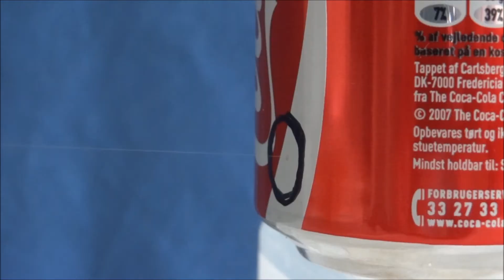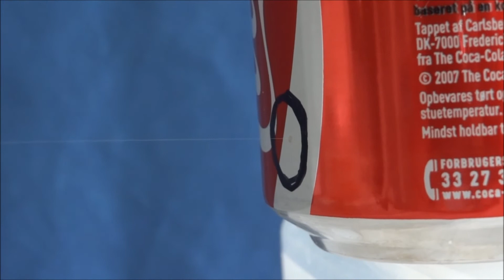Coca Cola cans leaking - but no visible holes Video nr 8 Lækkende Coca Cola dåser men intet hul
Surprised - another video with leaking Coca Cola cans?
No, not really because all the Coca Cola cans that I have from the same production date will eventually leak - it is just a matter of time.
Status: Now 78 Coca Cola cans out of my 120 cans have leaked. Now only 42 more to go, then I'll have a clean sweep - or rather a messy sweep, for leaking cans are messy!

This is my video number 8 showing leaking Coca Cola cans. At the weekend 4 more cans were leaking and today I spotted a Coca Cola can, just a few minutes after it had begun to leak. That gave me a good opportunity to a "scientific approach" to find out exactly how much Coca Cola liquid the cans leak.
RESULT:
Last time I checked this particular Coca Cola can it was intact and the weight was 361 gr.
Today the 26th June 2013 9:26 am the weight of the can was 351 gr.
As the can just had leaked 10 gr. there was still plenty of power in the "aerosol".
At 10:47 am I finished my "scientific experiments" and the weight of the Coca Cola can was now only 246 grams - that means the Coca Cola can had leaked 105 gr in 81 minutes = 1.3 gr. per minute.
For more than an hour the hair thin airbrush spray squirted at full power directly into the air - 1 meter (3.28 feet) from the can.

With my small amateur camera it can be a little difficult to focus on the hair thin aerosol, but look in the middle of the blue background.

Still wondering: missing coating in cans or too much acid? (!)
Has anybody "out there" experienced anything similar?

Overrasket over endnu en video med lækkende Coca Cola dåser?
Næh, for Coca Cola dåserne som jeg har fra samme produktionsdato, bliver jo ved med at lække - sikkert indtil der ikke er flere.
Status: Nu er 78 Coca Cola dåser ud af mine 120 dåser lækket, og nu mangler der kun at lække 42 Coca Cola dåser mere, så har jeg rent bord - eller rettere et temmelig fedtet bord, for lækkende Coca Cola dåser sviner meget.

Dette er min video nummer 8 af lækkende Coca Cola dåser. I weekenden var der 4 dåser mere der lækkede og i dag opdagede jeg en dåse, præcis få minutter efter, den var begyndt at lække. Det gav mig mulighed for at gå "videnskabeligt til værks" og finde ud af, præcis hvor meget Coca Cola dåserne lækker på tid.
RESULTAT:
Coca Cola dåsens oprindelige vægt da jeg sidst vejede den: 361 gr.
Da jeg i dag d. 26. juni 2013 kl. 09:26 checkede dåsen vejede den 351 gr.
Dvs. Coca Cola dåsen kun nået at lække 10 gr. da jeg opdagede lækagen, og der var således masser af kraft tilbage i dåsen.
Kl. 10:47 afsluttede jeg mit "videnskabelige forsøg" og kunne konstatere, at dåsen nu vejede 246 gr. Dvs. dåsen havde lækket 105 gr. på 81 minutter = 1.3 gr. pr. minut.
I mere end en hel time stod der en hårtynd stråle med fuld kraft direkte lige ud i luften - og strålen sprøjtede ca. 1 meter ud fra dåsen. Godt gået!

Med mit lille amatørkamera kan det være lidt svært at fokusere på strålen, men kig midt på den blå baggrund, der kan strålen anes.

Tænker stadig på; mangler der en coating i dåsen, eller er der for meget syre i Coca Cola'en? (!) Er der nogle andre "der ude" som har oplevet tilsvarende?